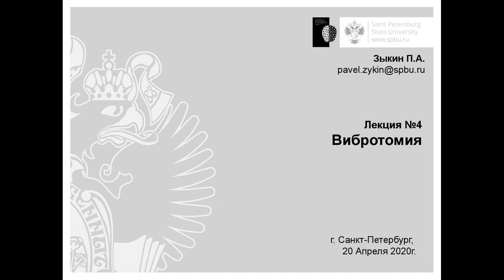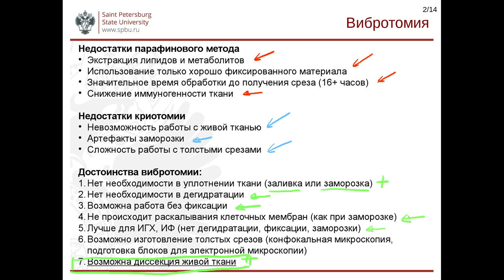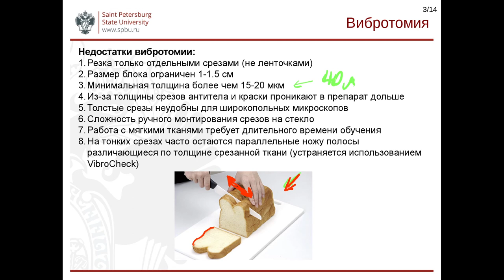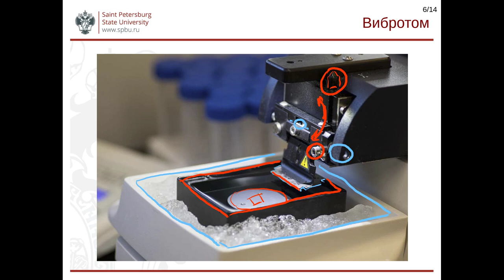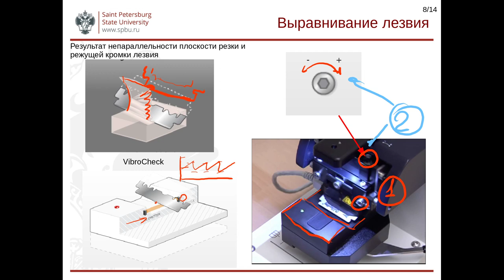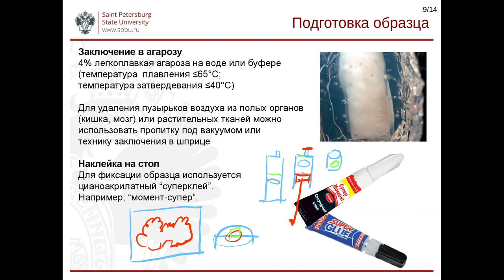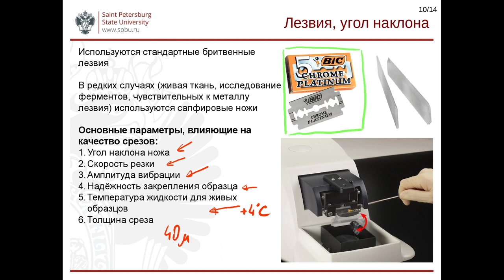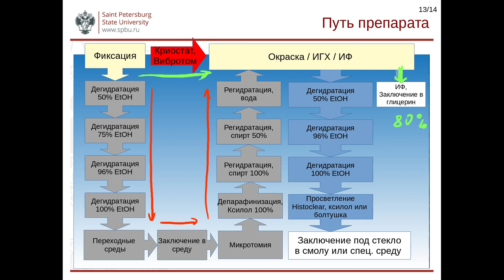Основы гистологической техники. Лекция 4.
Темы:
1. Достоинства и недостатки вибротомии
2. Устройство вибратома
3. Подготовка препарата для вибротомии
4. Основные ошибки при вибротомировании